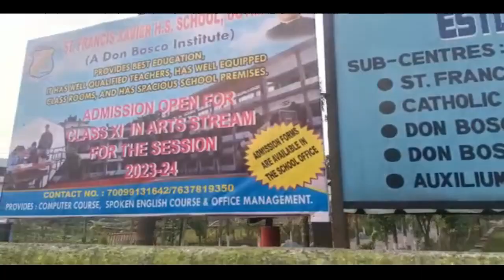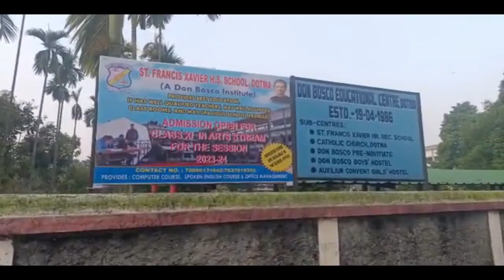हरखाब लामानि जाब्रबथायाव जादों सासे साइकेल सालायग्रा सुबुंनि जिउ खहा